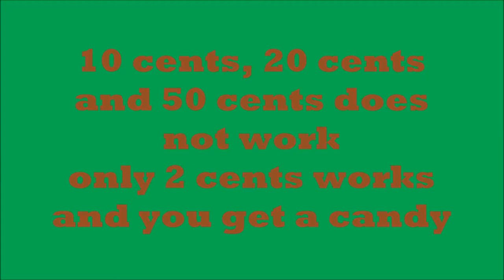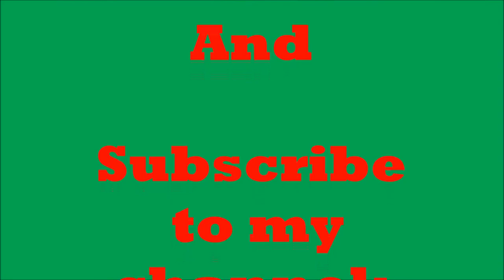How to Build a MiNi Lego Candy Machine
Laat ff in de reacties weten wat je er van vond

Voice Over Under: Van KevinMacLeod

Special Thanks: UltraBricks